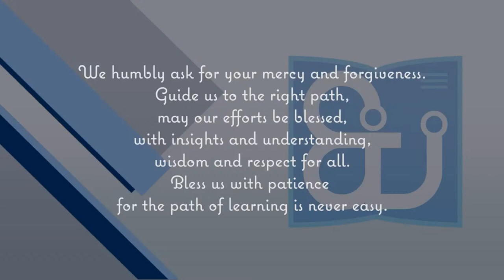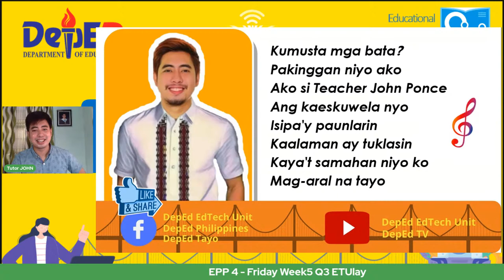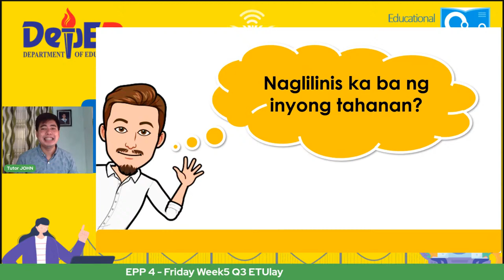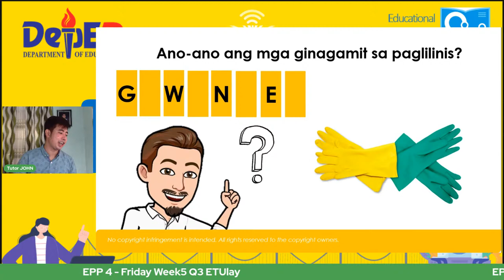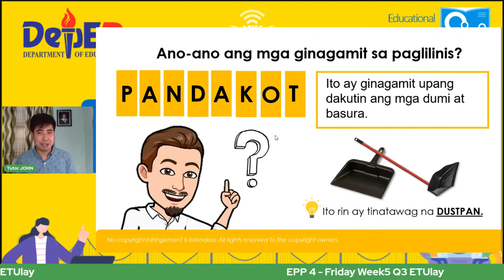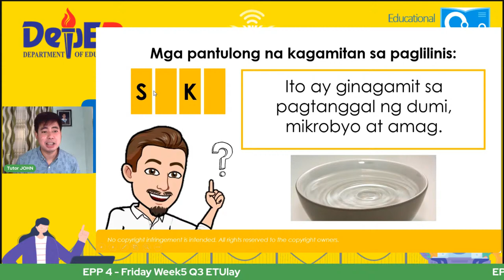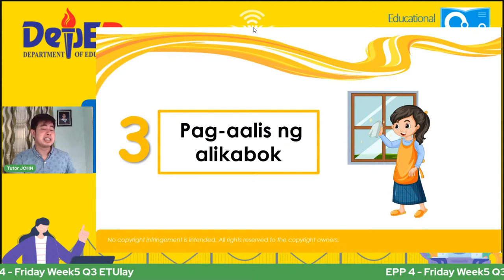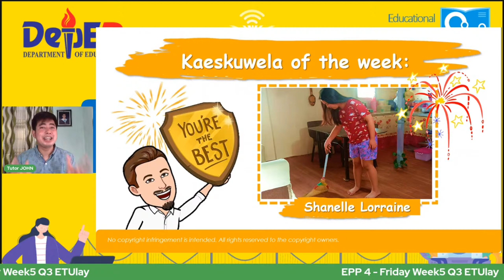EPP 4 - Friday Week5 Q3 ETUlay